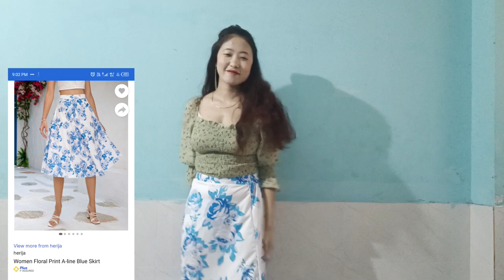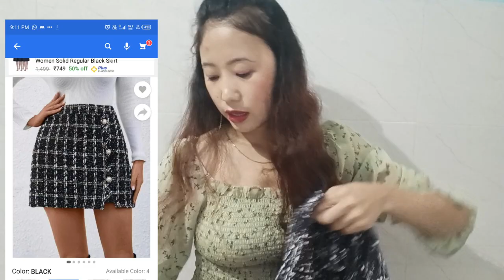*Flipkart*pencil skirt n skirts haul 🤞 (under 400.450rs) 💰 summer skirts 👗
Hi,im Rangeeta khiluju,in this video I'll be showing you guy's skirts n pencil skirts which i have purchased from Flipkart 🤞
so if i like my video do  subscribe to my channel like the video share and hit the 🔔 icon so that whenever I posted i new video u guy's dont miss it.🤗.
*product details.*
 1floral skirts.herija Floral Print Women A-line Blue Skirt
2, pencil skirt.Sagar Fashion Printed Women Pencil Black Skirt
3 floral orange skirt. PURYS Floral Print Women Wrap AroundFlipkart
4pencil skirt.jo jo creation Printed Women Pencil Black Skirt
Musician: Philip E Morri